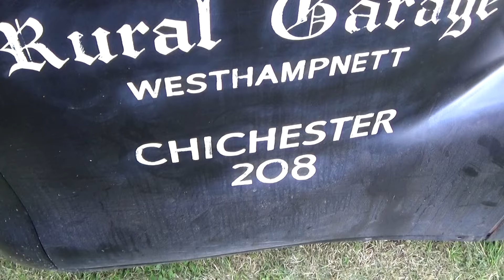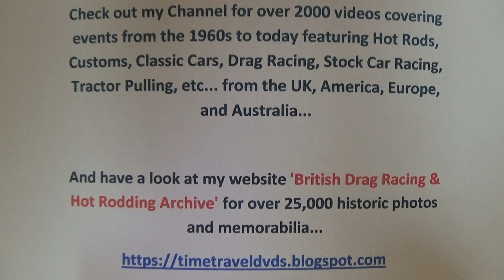The Spur Meet Slindon July 2024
Over 100 hot rods, customs, classics and bikes turned up at The Spur pub for a great meet on a sunny Thursday evening 18th July 2024...